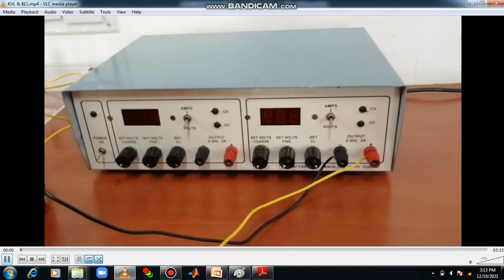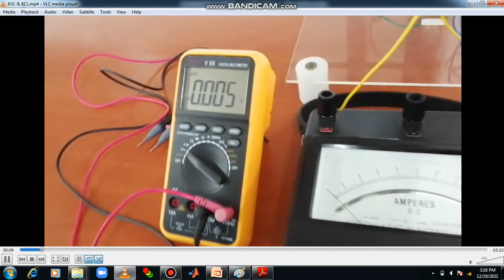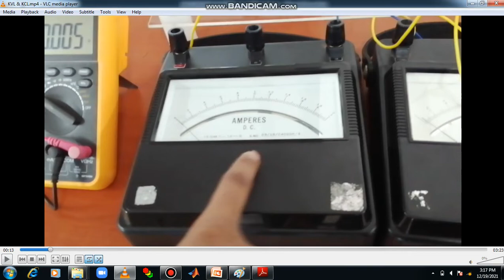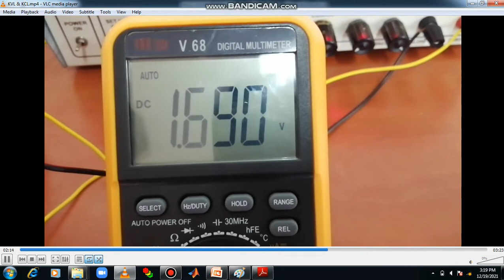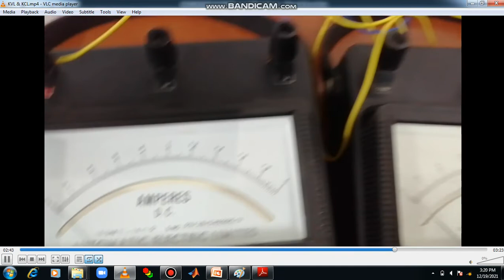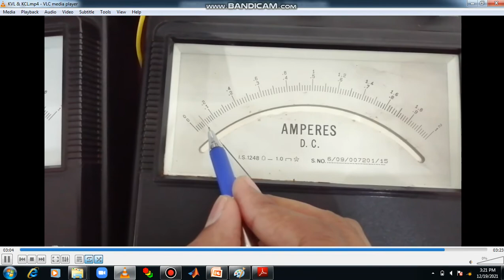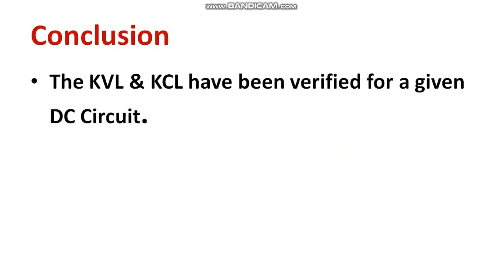Demonstration of Verification of KVL and KCL for a given DC Circuit Basic Electrical Engineering VTU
Basicelectricallaboratory Experiment VTU KVL-KCLverification#Basicelectricalengineeringlab
Dear all,
In this video, I have clearly explained the experimental verification of KVL and KCL.

The syllabus contents are as follows:

Module 1: DC Circuits & AC Fundamentals

Module 2: Single Phase Circuit & Three Phase Balanced Circuits

Module 3: Single Phase Transformer & Domestic Wiring

Module 4 : DC Generator & DC Motor

Module 5: Three Phase Synchronous Generator & Three Phase Induction Motors

Thanks for listening to this.

Happy Learning!